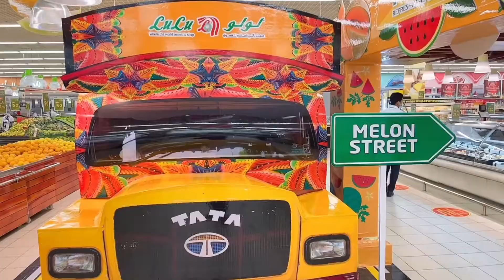Melon fest at lulu hypermarket